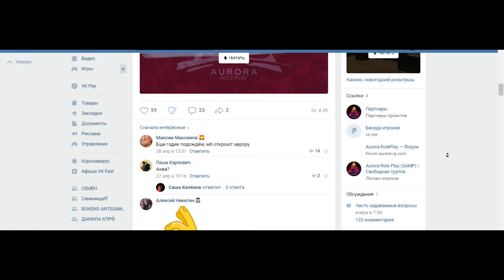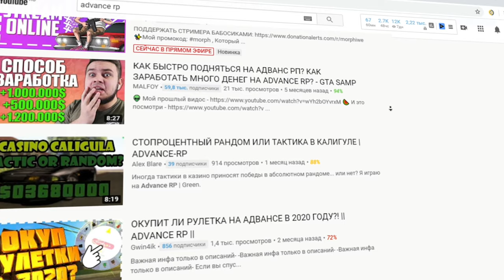ADVANCE RP: СОШЕДШИЙ С УМА АНДРЕЙ РИНГО ЗОВЁТ ТАГСА СНИМАТЬ НА АДВАНС